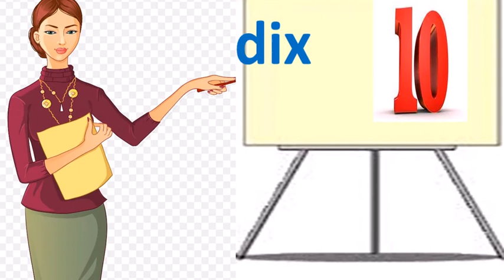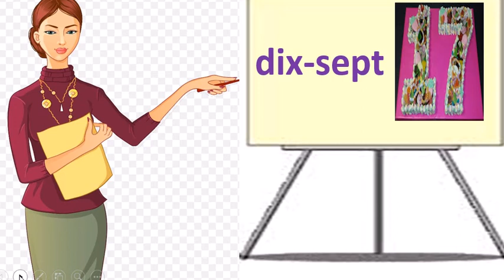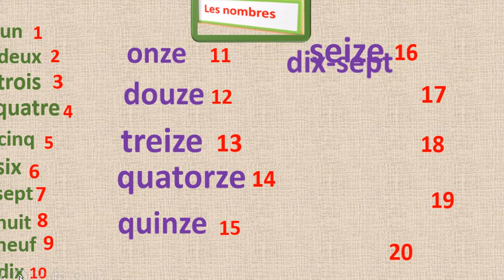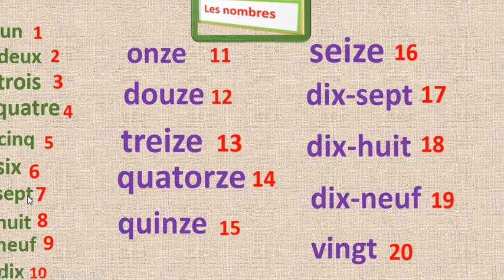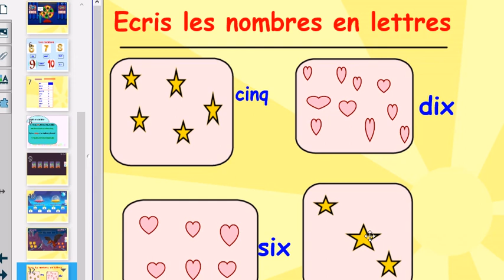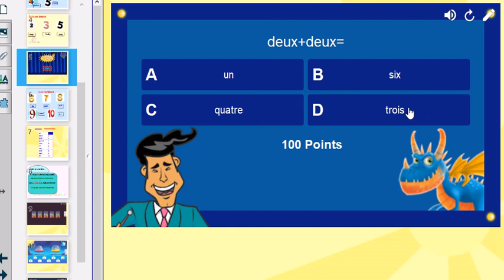Les nombres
الارقام من 1الى 20 بالفرنسية